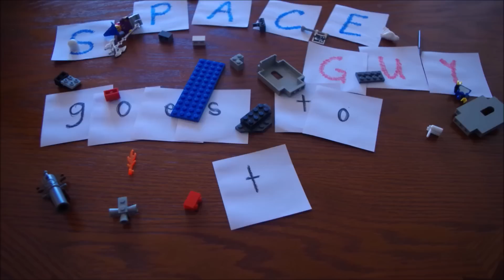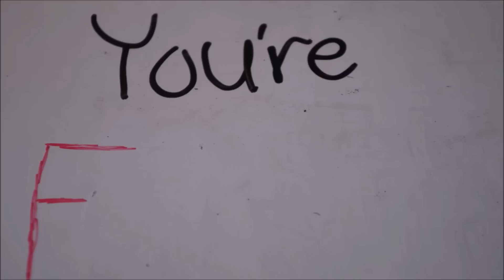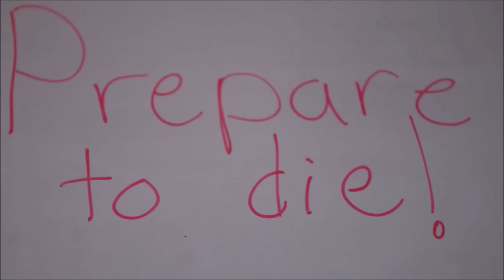Space Guy goes to the Moon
A space guy goes to the moon